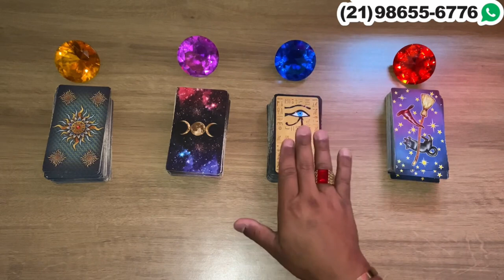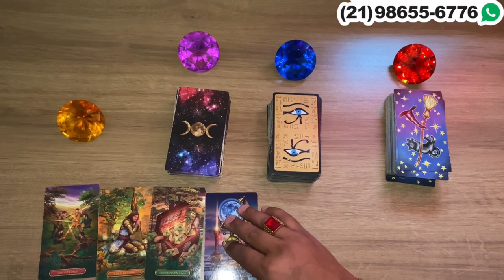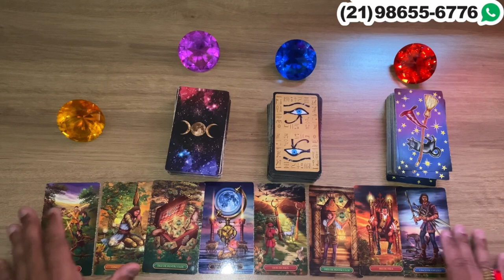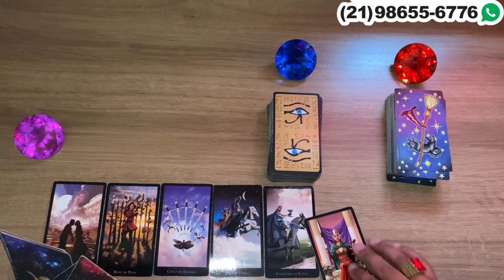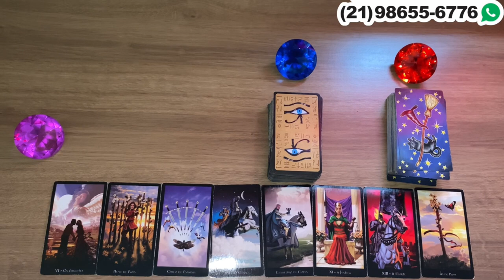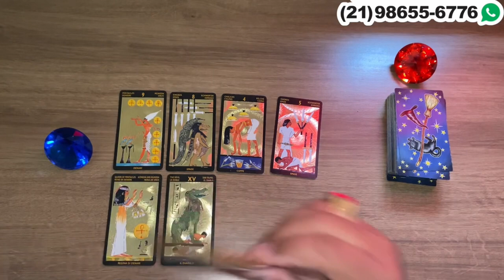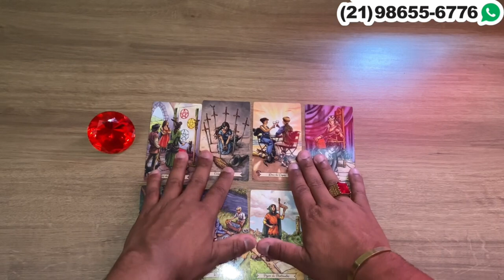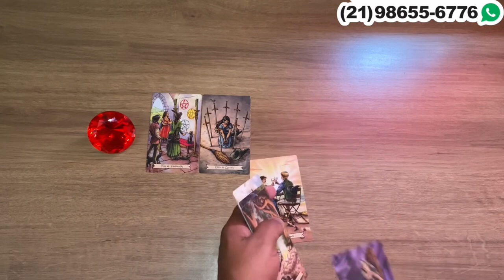Descubra Suas Respostas Com o Tarot Responde 🔮 | Previsões Diárias e Interativas